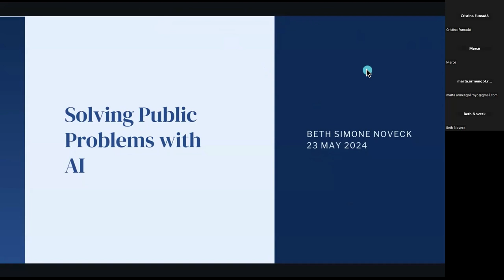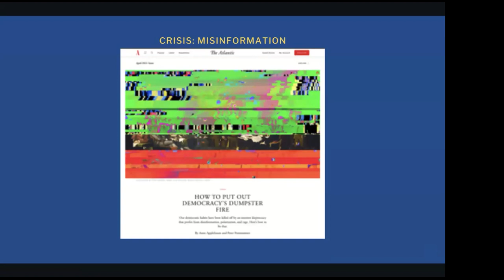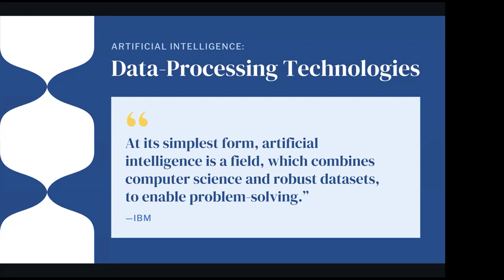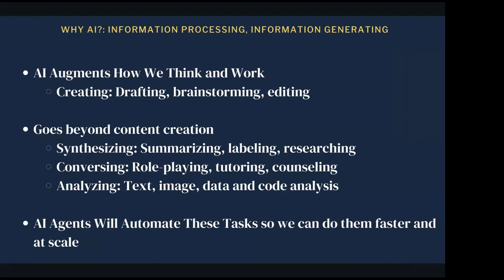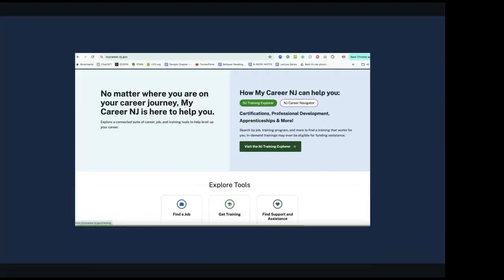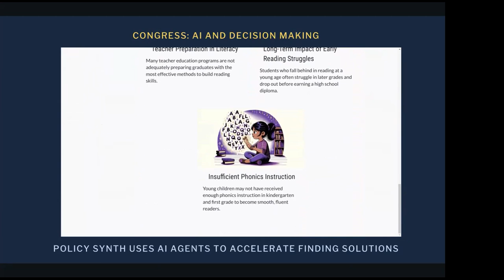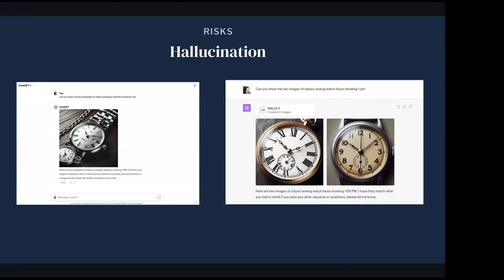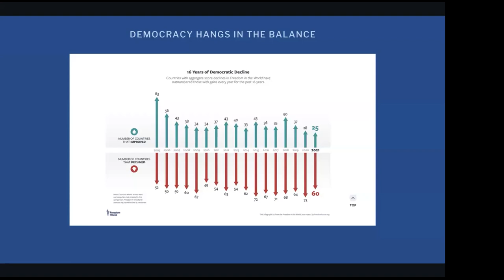Seminari sobre innovació: Parlem amb Beth Noveck (23/05/2024) (versió original en anglès)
Cicle de seminaris web sobre innovació pública
Com fer evolucionar l’Administració i les institucions en l’era de la policrisi: Parlem amb Beth Noveck

Respondre als reptes públics requereix una nova visió de la gestió pública, on les persones es converteixen en agents de canvi. Aquesta transformació implica desbloquejar la intel·ligència col·lectiva, utilitzant eines com la intel·ligència artificial (IA) per millorar la democràcia i la participació ciutadana.
La ponent explicarà el projecte GovLab, exemple d’estructura que promou principis d’actuació clars, línies de treball definides i projectes innovadors que busquen impactar positivament en la societat.

PONENT
Beth Simone Noveck és professora a la Northeastern University, on dirigeix el Burnes Center for Social Change i el seu projecte associat, The Governance Lab (The GovLab) i la seva xarxa de recerca MacArthur sobre Opening Governance.
L'autora de Solving Public Problems: How to Fix Our Government and Change Our World (Yale Press 2021), també és professora bàsica de l'Institut d'IA Experiencial (IEAI) a Northeastern. El governador de Nova Jersey, Phil Murphy, la va nomenar com a primera directora d'innovació de l'estat i presidenta del grup de treball sobre el futur del treball de l'estat. També és professora visitant del Centre John J. Heldrich per al Desenvolupament de la Força Laboral de la Universitat de Rutgers i membre de l'Institut de Coneixement Públic de la NYU.